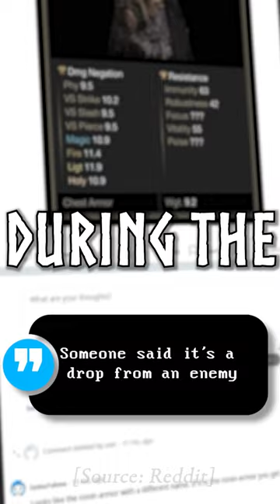Elden Rings forbidden Armor Sets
Brave's Set, Ragged Set, Millicent's Armor and her.. ARM!?
And what is that green Anime Hair? It's all in the game RIGHT NOW but Fromsoft had other plans, for now at least we'll see about DLC.